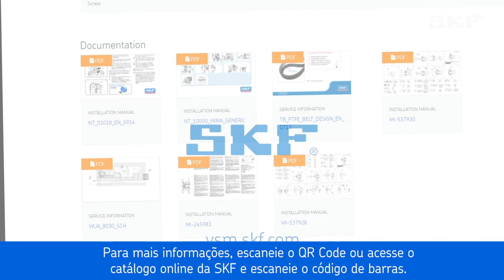SKF Brasil - Como substituir o Rolamento de Roda SKF VKBA 6525 para FORD TRANSIT 2.4 TD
Veja a substituição de Rolamento com SKF VKBA 6525 para FORD TRANSIT 2.4 TD
Consulte reemplazo del Rodamiento con SKF.